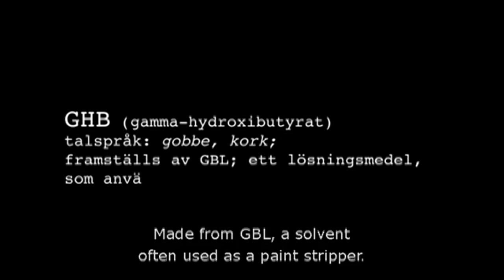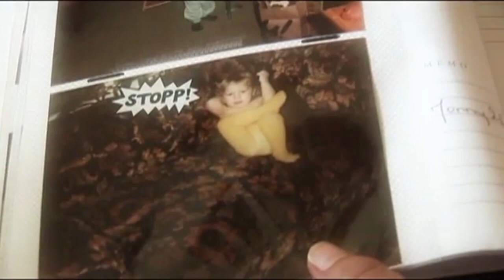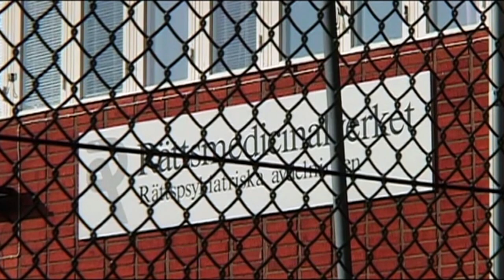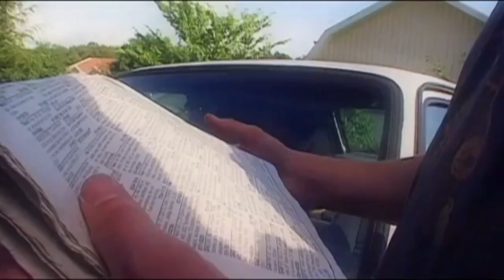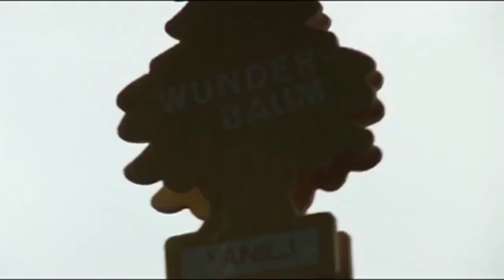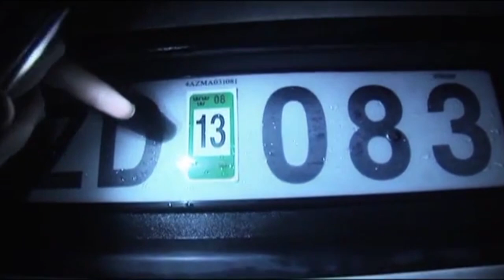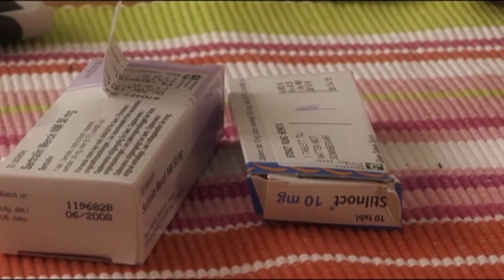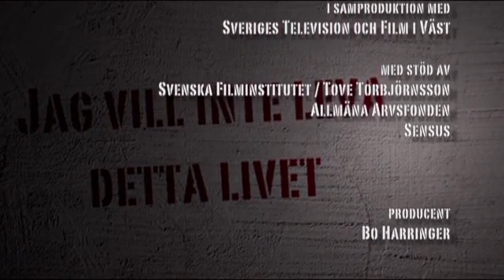"I don´t wanna live this life" 2008 English subtitles (with intro from director Renzo Aneröd)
I don´t wanna live this life ( Jag vill inte leva detta livet) is the third film in the serie about exlusion in the new Swedish society.

A documentary by Renzo Aneröd and Bo Harringer.

A group of young people learn the hard way that the party drug GHB usually leads to misery. The documentary follows a group of close friends from Sweden, who started experimenting with drugs at an early age. The filmmakers first met Henke, Sebbe, and Jonny 10 years ago. Jonny recently committed suicide -- the latest in a long line to do so. In shock following his death, Henke and Sebbe took large amounts of GHB, in spite of the risks: these include slipping into a coma, psychotic symptoms, fear, and depression. Some time later, the filmmakers discover that Henke is in prison, pumped full of medication to keep him quiet. He is no longer aggressive and delusional, but has put on 30 kilos and comes across as lifeless. Failed suicide attempts only lead to more medication. In Sebbe's mind, "They didn't take it seriously. Then again, nobody took Jonny seriously when he said he would jump." Little remains of the lanky, pubescent young tough guys of 10 years before.

Official selection IDFA 2009

Official selection ReelHeART International Film Festival 2011

The most important, Swedish documentary since ”A decent life” - Peter Birro screen writer

The film hits you like a punch in the stomach. - Jimmy Fredriksson, GT newspaper

Truly good and horrific and sad and keen and upsetting! - Mikael Wiehe artist